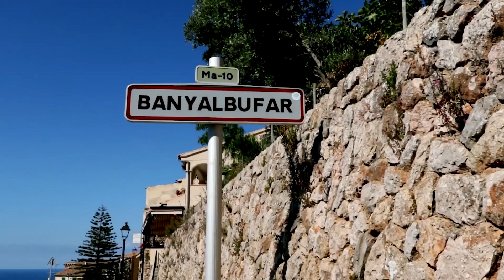10 BEST Beaches In Spain!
Nothing makes a better vacation destination than a beach. Whether you just want to relax and soak in the warm rays of the sun or you want to be active and go surfing a beach is the quintessential holiday getaway.

If you are planning a trip to Spain and are looking to spend time exploring some of the best beaches the Mediterranean has to offer then this video is for you as we have the inside scoop about the best beaches along the Spanish coastline.